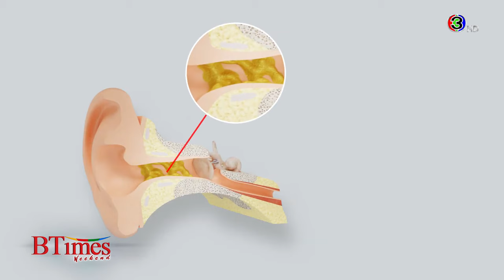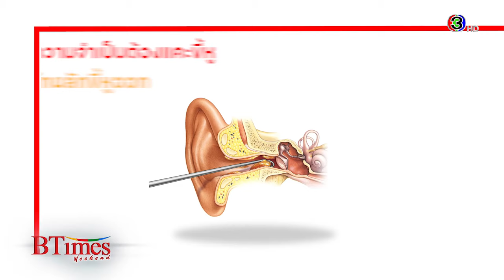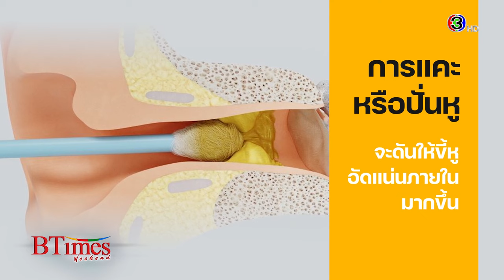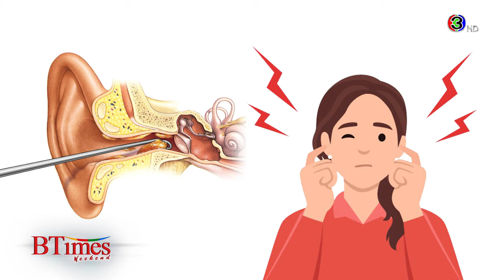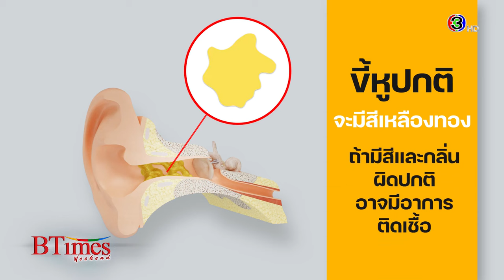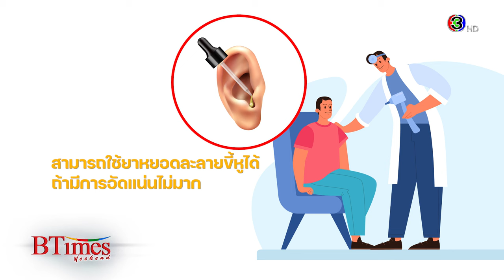เรื่องขี้หูที่ต้องฟังก่อนจะแคะหู I โรงพยาบาลเวชธานี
ทุกคนล้วนมีขี้หู อย่างไรก็ตาม ความรู้สึกว่าขี้หูเต็มรูหู มีของเสียไหลออกมาจากหู หรือฟังอะไรไม่ค่อยได้ยินในบางครั้งทั้งหมดนี้อาจเป็นอาการของภาวะขี้หูอุดตัน โดยการตรวจดูว่า มีขี้หูอุดตันหรือไม่และทำสามารถรักษาเองที่บ้านหรือจะไปพบแพทย์
🏥 คลินิก หู คอ จมูก